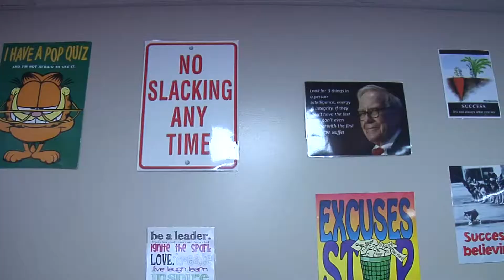mr john behounek hickory hill